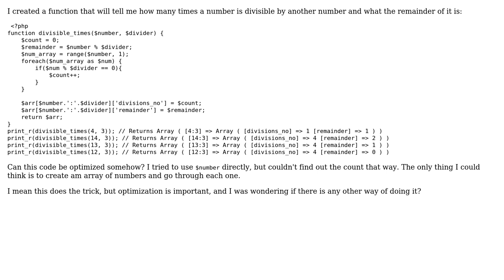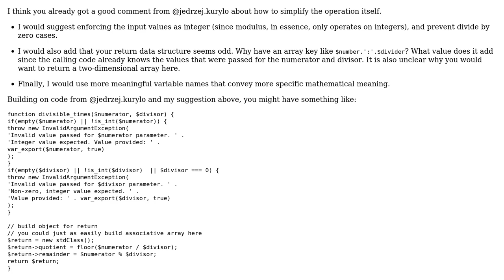Code Review: Division number and remainder php code (2 Solutions!!)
Code Review: Division number and remainder php code

With thanks & praise to God, and with thanks to the many people who have made this project possible! | Content (except music & images) licensed under CC BY-SA | Music | Images & others | With thanks to user Mike Brant user mdfst13 user jedrzej.kurylo user dingo_d and the Stack Exchange Network Trademarks are property of their respective owners. You are responsible for your own actions.